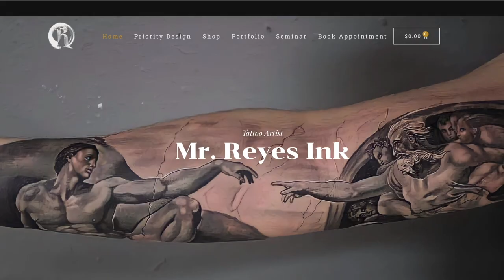COVER UP SEMINAR 2022 🤩